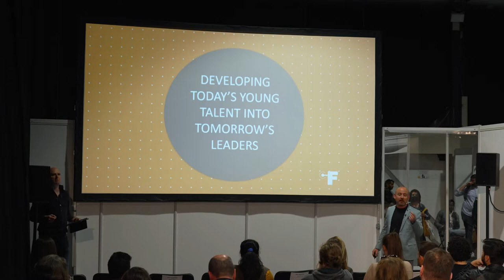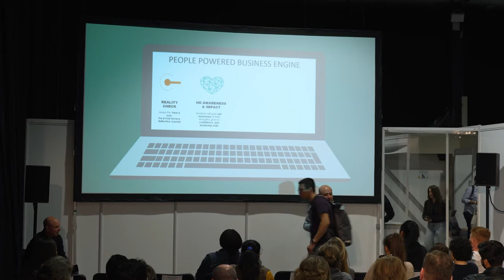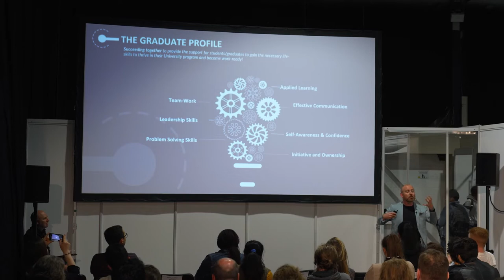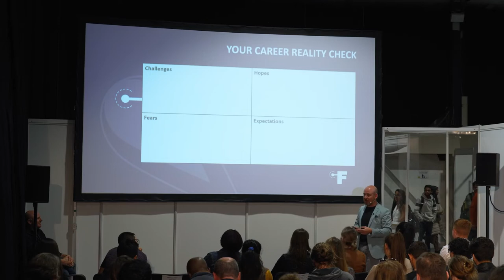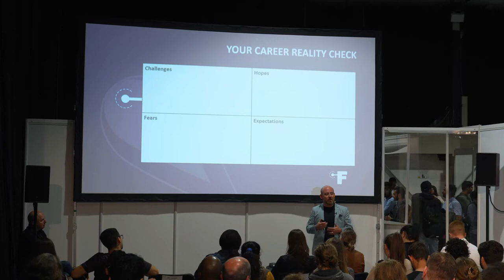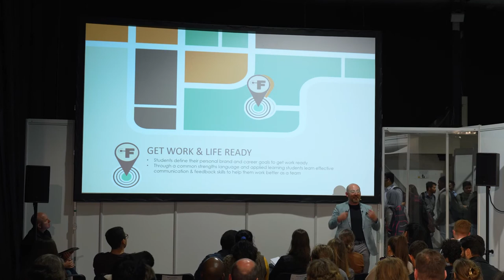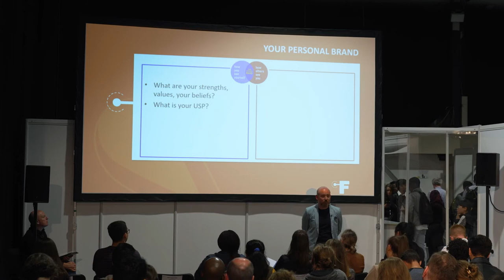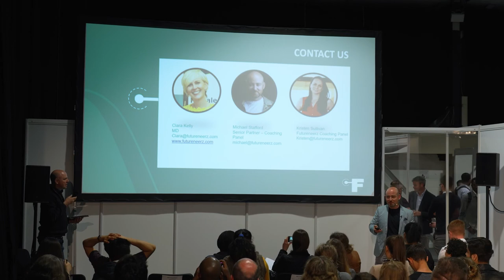Developing your future leadership potential - Michael Stafford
In this seminar, Michael Stafford, from Futureneerz, talks about developing your future leadership potential.